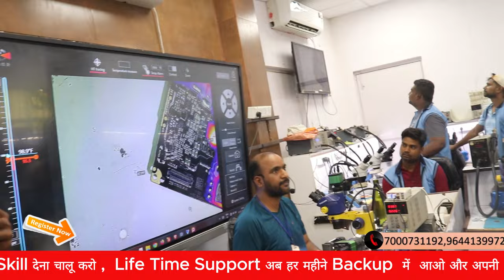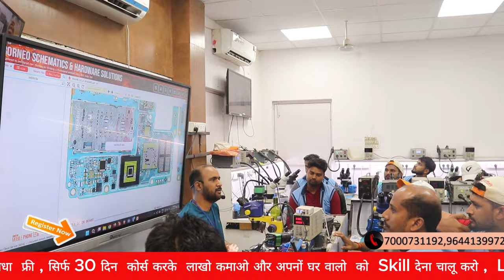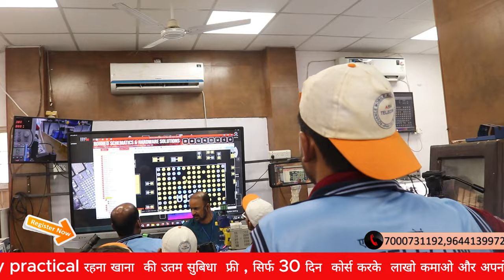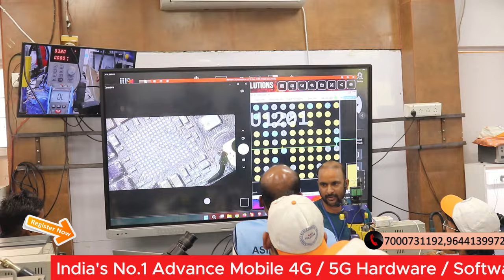half shorting kaise check kare Mobile half short problem Solution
🔥🔥🔥4th day of Class #28 May Class
All Student Done CPU in First Time Success
Today is CPU Day successfuly Completed

Congratulations All Fresher Now Become Profession

Now Ready For Daily One More CPU / eMMC Live on Working board After Schematic /Practical Class

Student Showing  Live Work -
Student From West Bengal

Student From UP

Student From All Over India

🔥🔥🔥First day of Class #28 May Class
Jabrdast Output निकाला पहले दिन  📱📱📱
सभी स्टूडेंट के जो फ़्रेशर  है SMD मशीन पर काम नहीं किया उन सब ने आज 5 बार से अधिक EMMC IC को perfect reball किया और साथ Component की टेस्टिंग सीखी
➡️➡️✅✅Great day today with student
Join for Next Advance Batch

Hotel + Mess + Working Board all Free with One Fees only
 Booking open for 28 June 2024

🔥🔥🔥3rd  day of Class #28 May Class
Jabrdast Output निकाला 3rd  दिन  📱📱📱
सभी स्टूडेंट के जो फ़्रेशर  है SMD मशीन पर काम नहीं किया उन सब नेLive Power IC Done First Time by All Student of AsiaTelecom

FREE TRAINING Word Best Experience- If you do not see this, you will not be able to learn mobile repairing -Offline Class

Don't waste your money on low fees and a new institute
No one who gives you guarantee - Only AsiaTelecom who will give you guarantee of your work
Best ever. Earn 80-90 thousand monthly. Advance Mobile Training Institute- Hostel/Mess Free